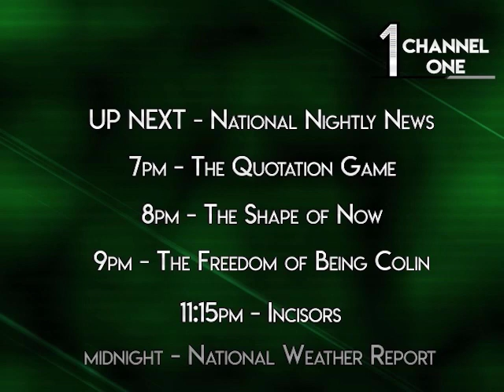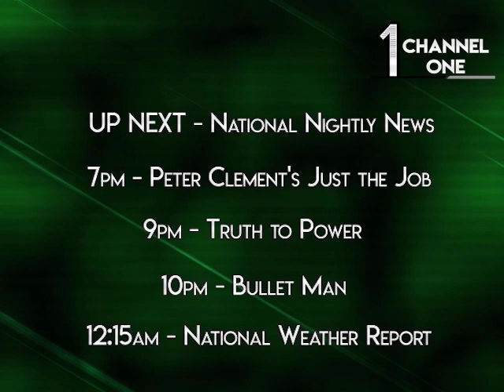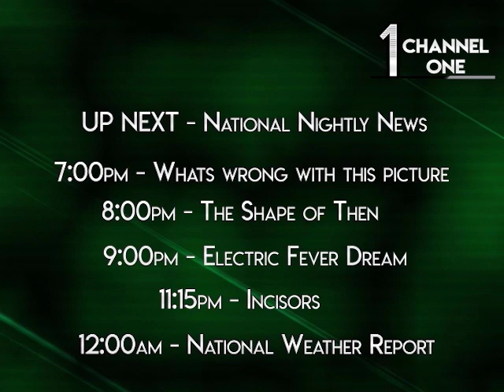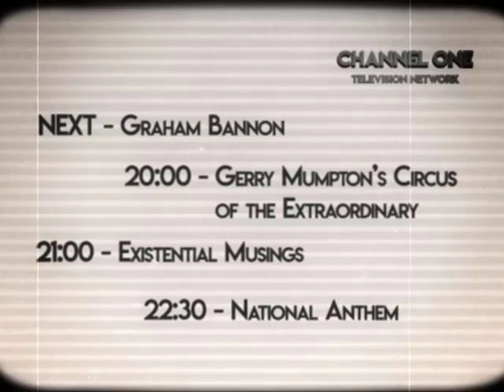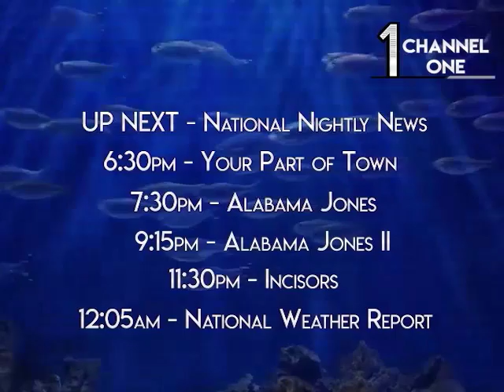Not For Broadcast | PreRolls | Coming Up Later | Archive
Guide: This part of the game is always the same

Not For Broadcast: Archive is a project created by a fan of the game for fans of the game. If you wanted to see all the content that the developers have prepared for us, then you definitely got there.

0:00 - Day 1
1:00 - Day 8
1:46 - Day 153
2:39 - Day ???
3:38 - Day 56
4:54 - Day 232
6:02 - Day 296
6:47 - Day 371
8:12 - Day 912
9:32 - Day 1975
11:00 - Day 2602

If you need more "sorted" content, you can try to find it on my old project

You only came in to clean the studio but now you’ve ended up at the helm of the National Nightly News as a radical government wins in a landslide. What could possibly go wrong?
But when every decision has dark consequences, will you fall in line and do as you’re told or fight back?
Take control of the shots. Pick the ads. Censor the language. You decide what the public get to see and what’s Not For Broadcast.